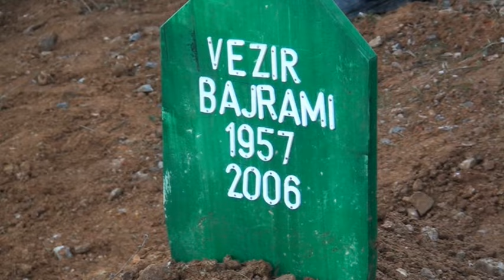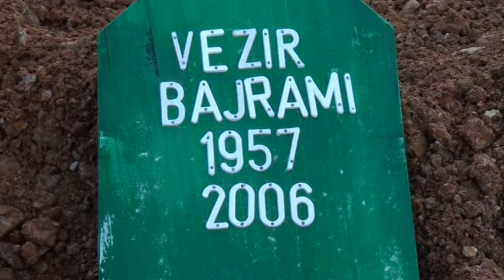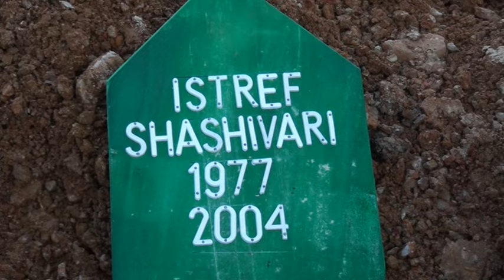Rivarrimi i veteraneve në Shtime